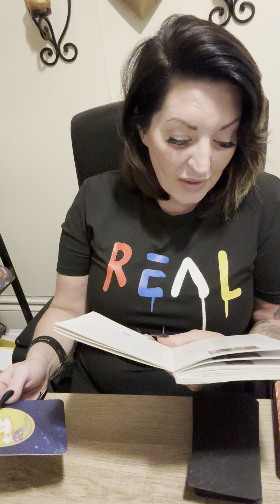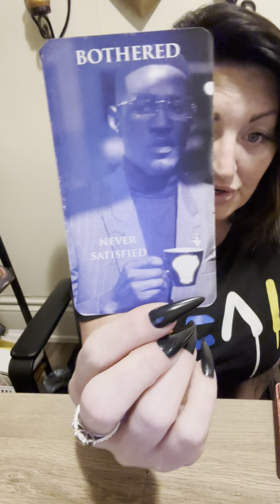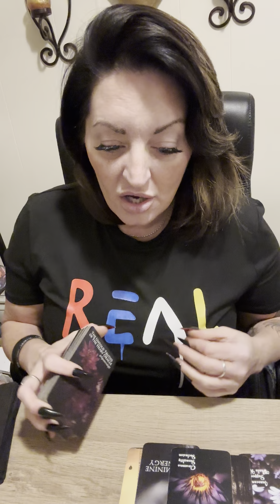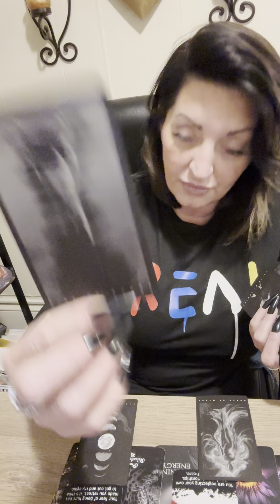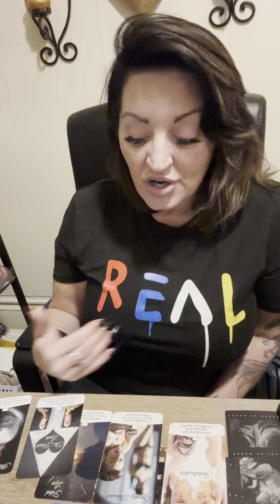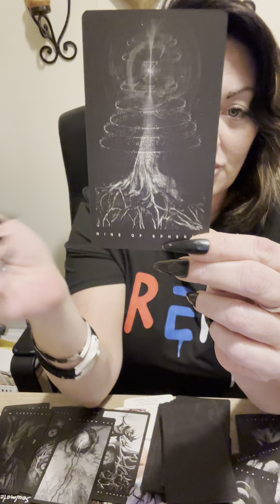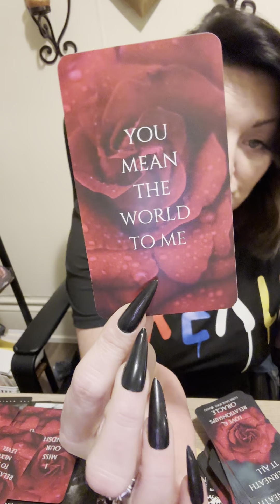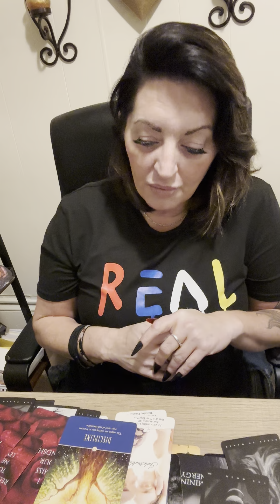Scorpio ♏️ Feeling ANGRY 😠 BOTHERED 🤷‍♀️Unexpectedly reaching out …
If you are interested in a separation group, the link is below. Copy and paste in your browser .

My Name is Dusty I am a Scorpio sun and moon. I am an intuitive reader. After a tragedy .in 2020 my abilities were amplified.I am so honored to read your energy. I am being guided to uplift and guide the collective. Most of my energy will be spent on Scorpio zodiac signs. There is much more to come my website is under construction and I am working on many more things!

ScorpioPriestess.com

Visit my TikTok and Insta for daily readings @scorpioproestess @scorpiopriestess9 insta